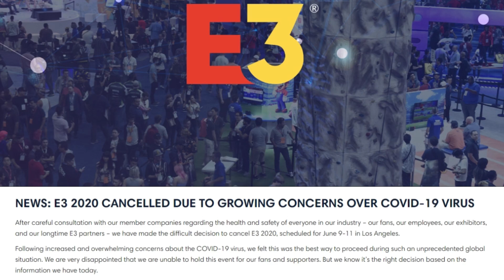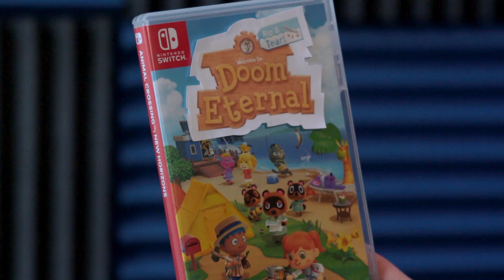Doom Eternal & Animal Crossing || Same-Day Sickness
Doom Eternal and Animal Crossing: New Horizons. Can you really blame me? Animal Crossing and Doom are pretty similar.

Special Thanks to:
id Software
Nintendo

Doom: Eternal OST Composed by Mick Gordon
Animal Crossing: New Horizons OST Composed by
Yasuaki Iwata
Yumi Takahashi
Shinobu Nagata
Sayako Doi &
Masato Ohashi